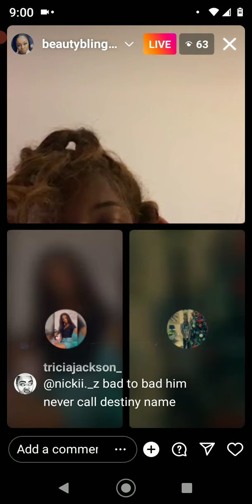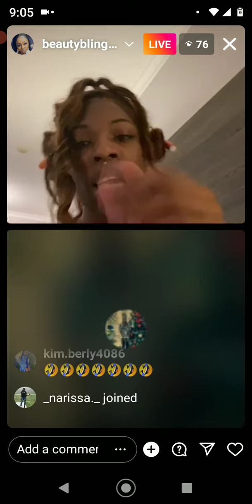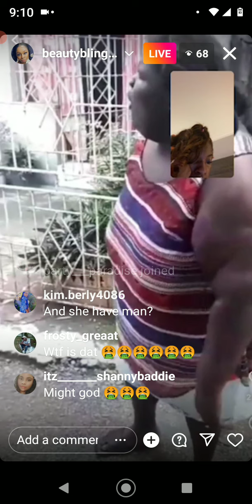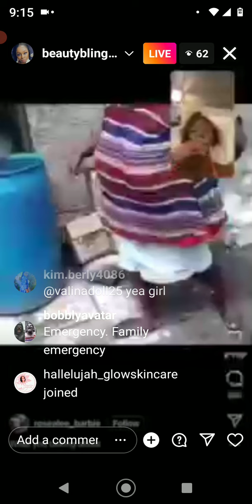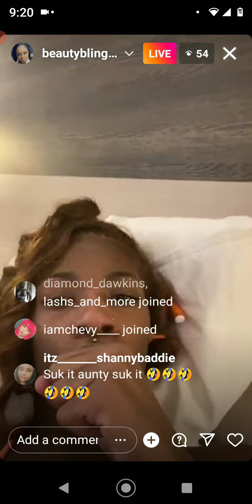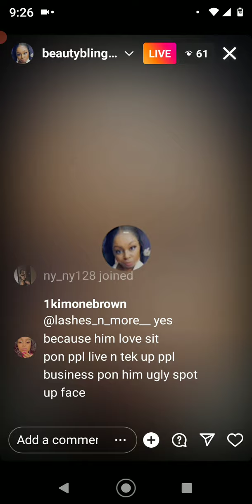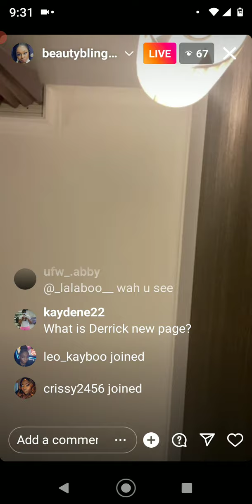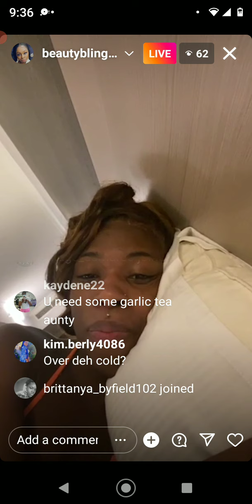Destiny Bring Down Ms Blingah, Derrick Morgan, Gangsta Dawn & show June pic. 😱🍿🍿🙆🏾‍♂️📽️📺😳🤣🤣🤣😂 woooii